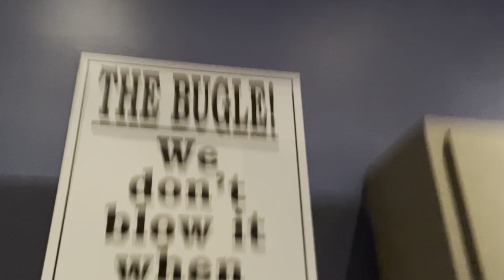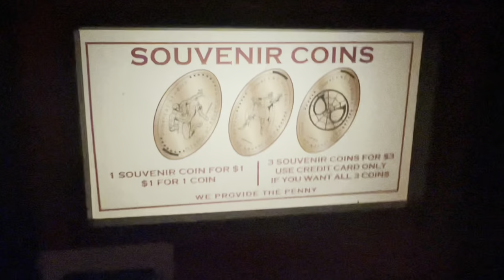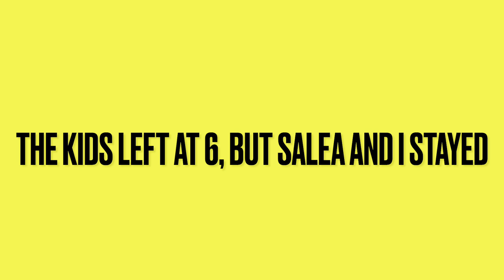I Chaparoned at Islands of Adventure (With Salea and her friends) 😳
Welcome everyone!

It was a different experience chaperoning with Salea’s school. I was in a group with Salea and her friends.

I probably won’t ever do it again 😂 because they were good, but it was A LOT!!